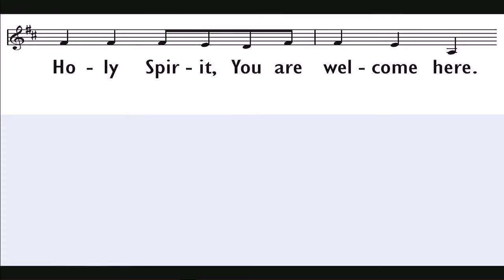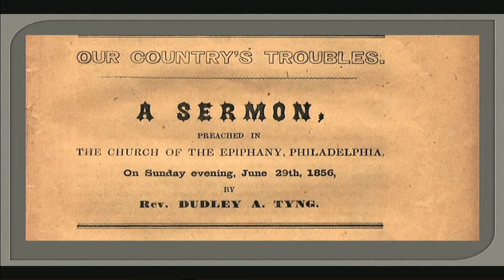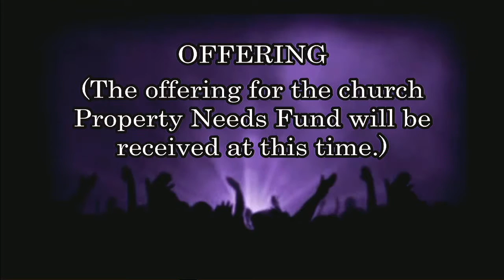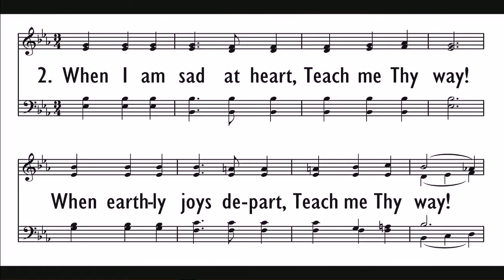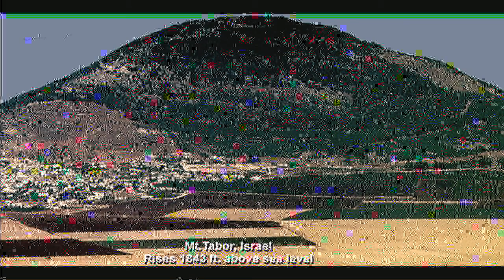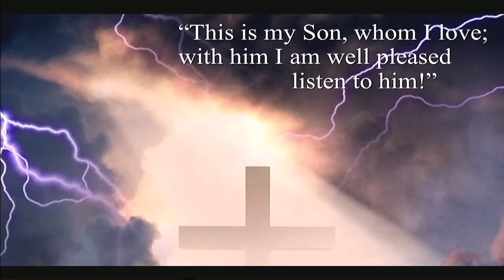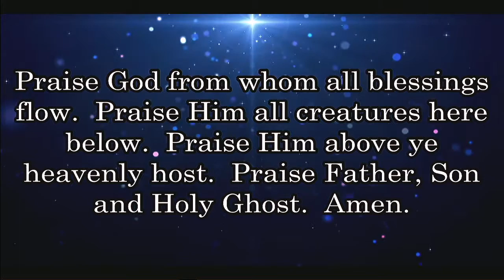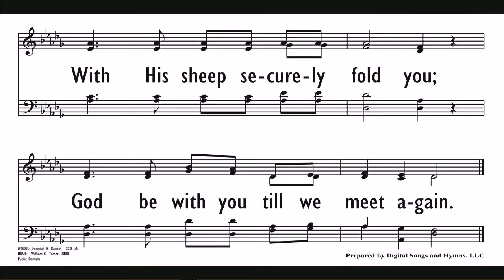February 26, 2017 Sunday Service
Sunday Service
Transfiguration of the Lord
Sibley First Presbyterian Church
Sibley, Iowa